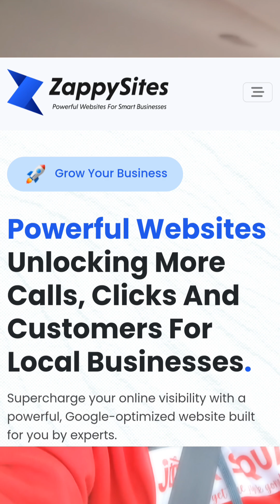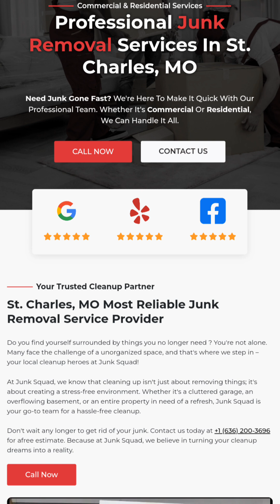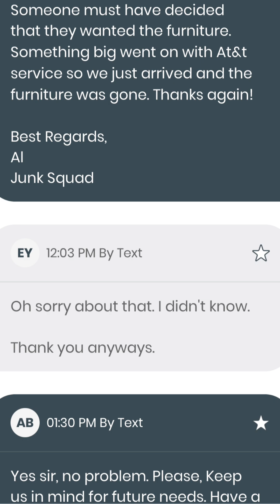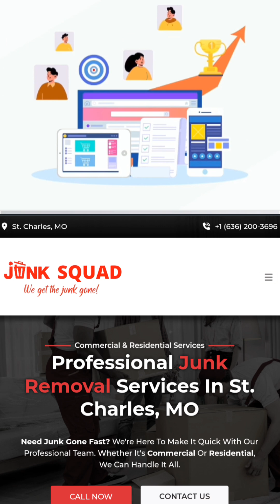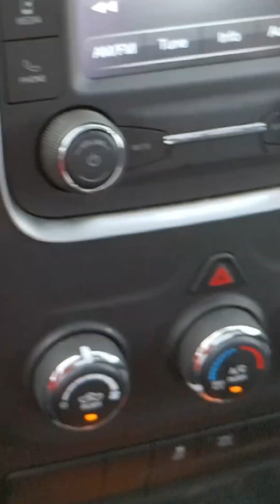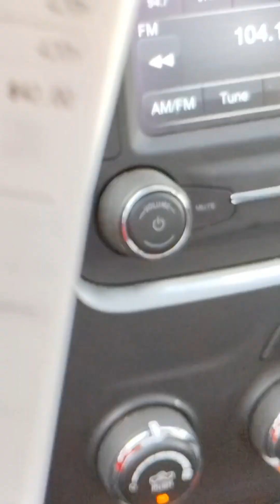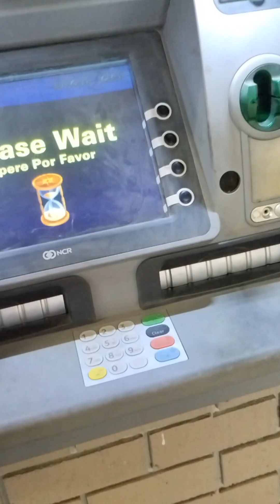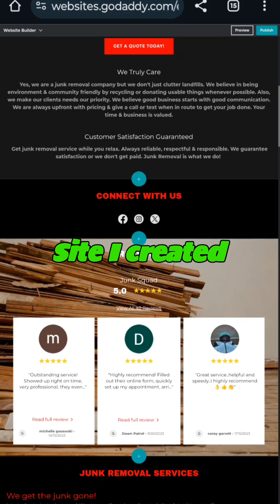JUNK REMOVAL BUSINESS, NEW SEO WEBSITE⁉️ZAPPYSITES REVIEW🤔JUNK REMOVAL VLOG